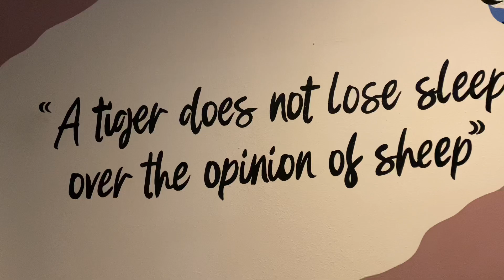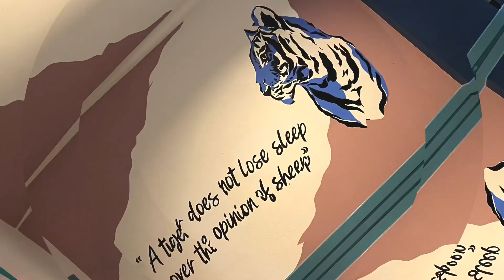Sheep or Tiger? - Typography Quote Wall Mural Art | ABH Murals 🇺🇸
Be the tiger...
Artwork for Blue Tiger Teahouse 🐅

March 2022 - San Angelo, Texas 🇺🇸